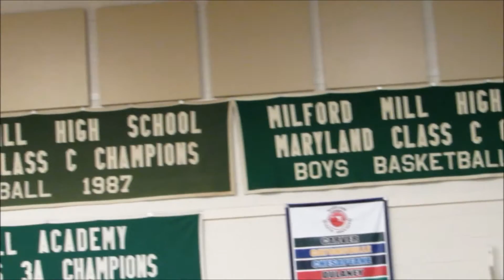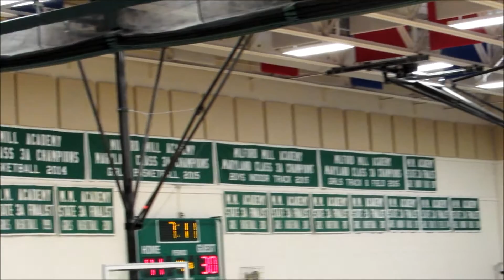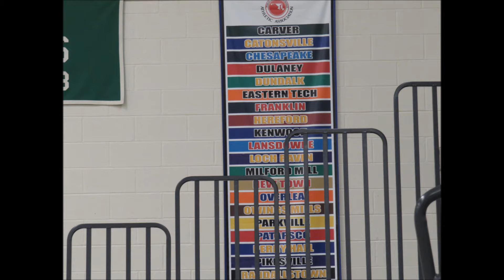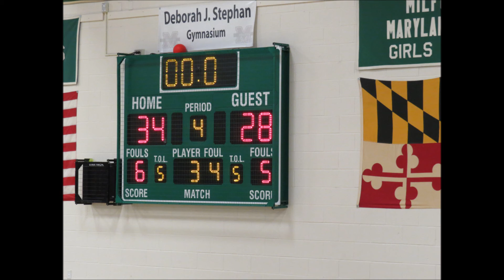Milford Mill Girls Basketball MG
2016/2017 Milford Mill Girls Varsity Basketball Team